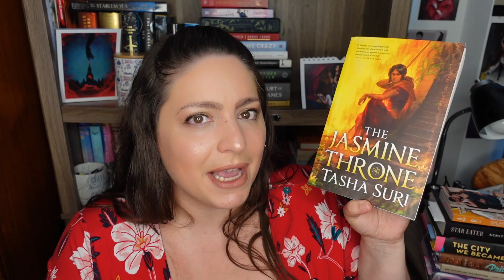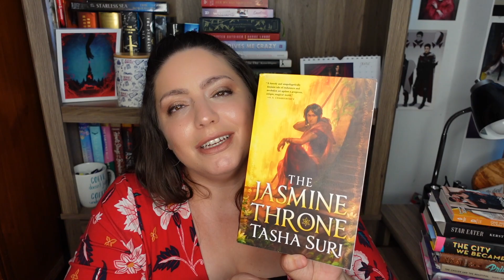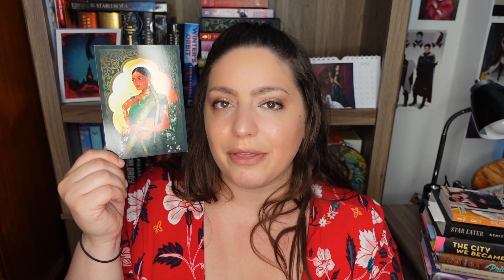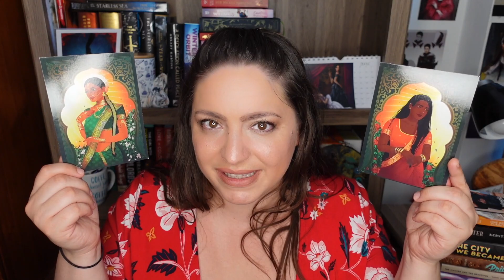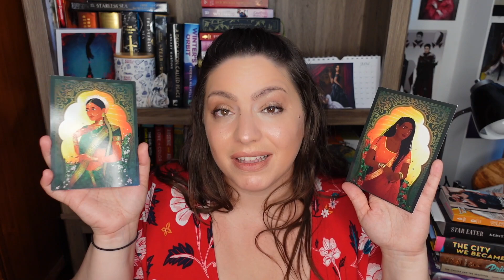The Jasmine Throne by Tasha Suri 5-Minute Book Review (spoiler-free)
I had to make a standalone review of this one!! This may be the best fantasy book of 2021. Have you guessed what it is yet? Here is my spoiler-free, 5-minute book review of The Jasmine Throne by Tasha Suri

BOOK MENTIONED
The Jasmine Throne by Tasha Suri

EQUIPMENT
Ring Light

527 Hudson St. # 20030